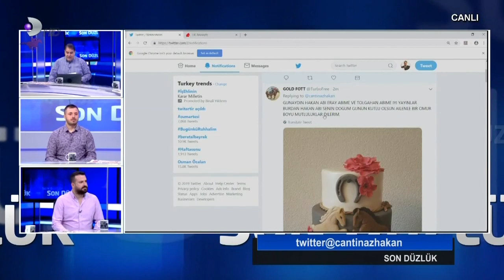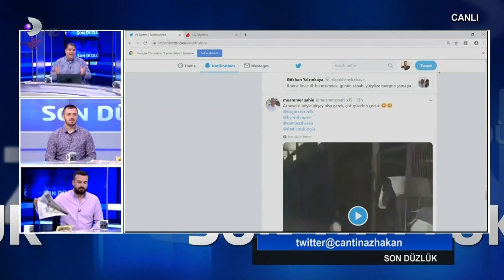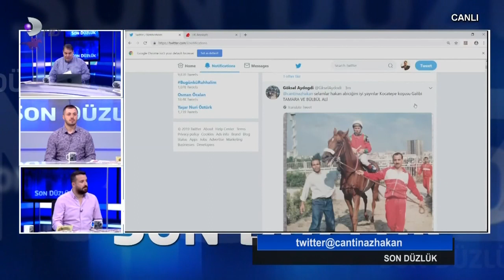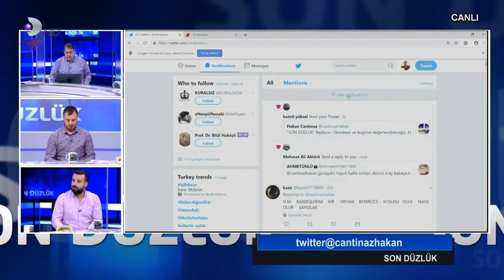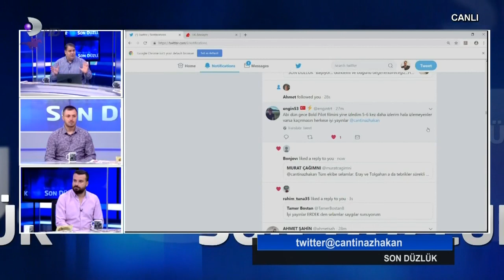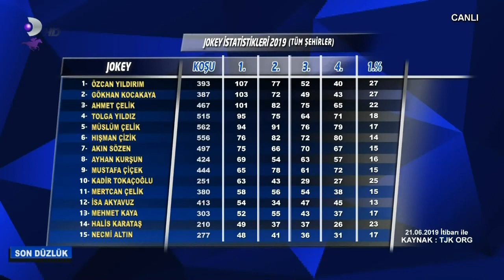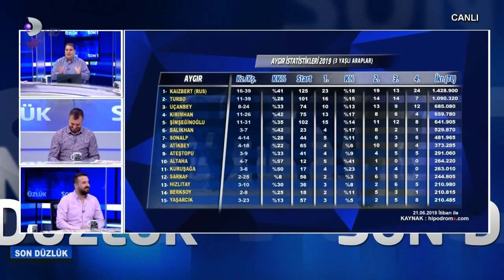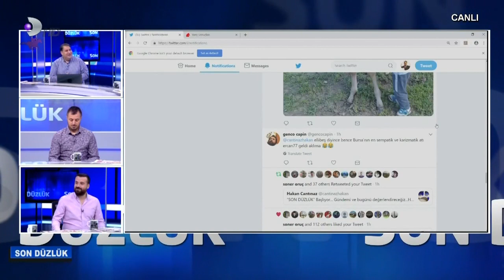22.06.2019 SON DÜZLÜK